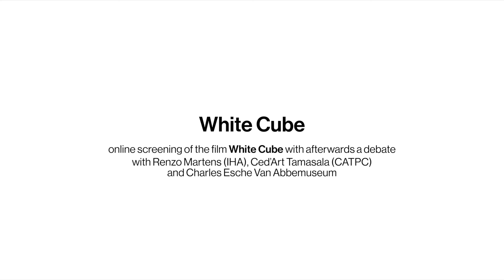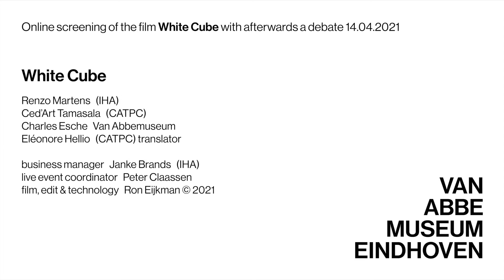White Cube - debate Renzo Martens, Ced'Art Tamasale and Charles Esche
On Wednesday 14 April at 18:30 CET an online screening took place of the film White Cube with subsequently a talk between Renzo Martens (IHA), Ced'Art Tamasala (CATPC) and Charles Esche (Van Abbemuseum). This event is part of the worldwide launch of White Cube by fifteen key art institutions.

This is a recording of the debate.